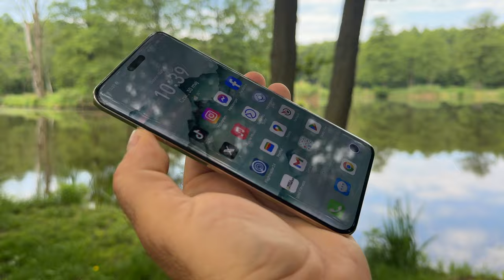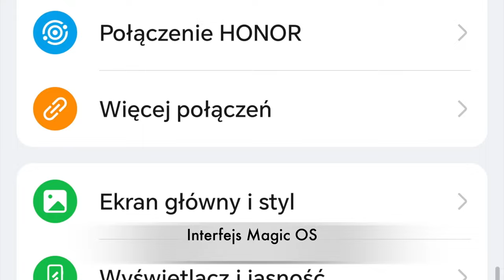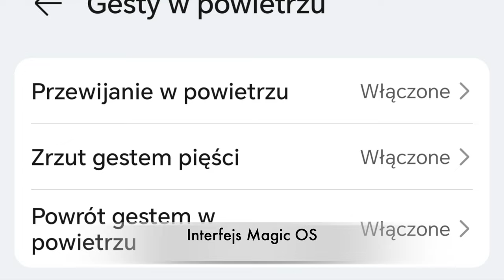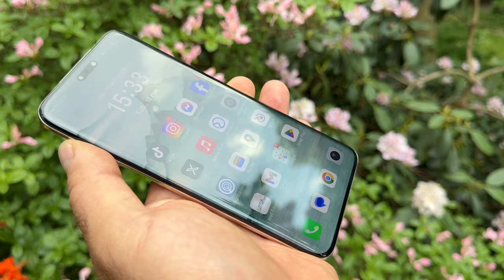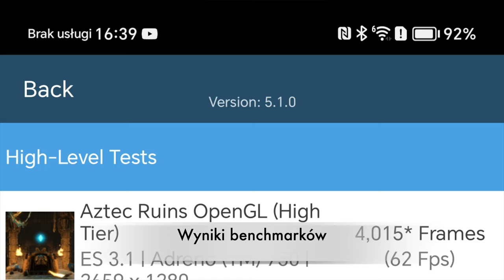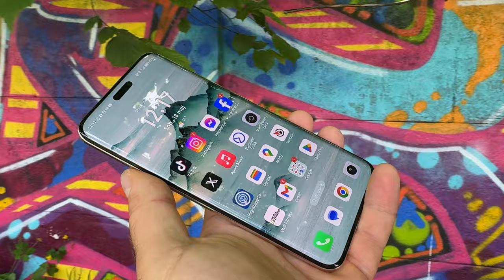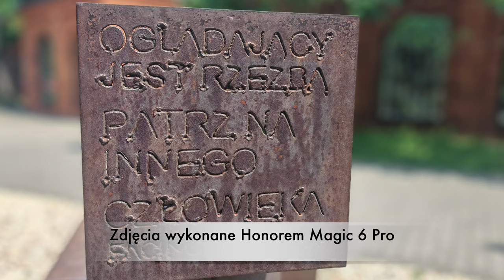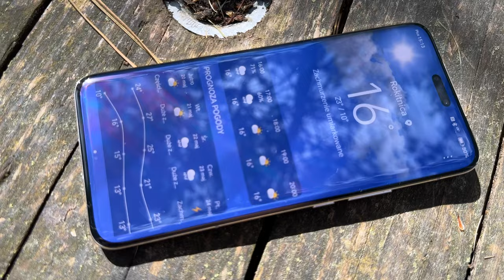Honor Magic6 Pro to jeden z najlepszych fotosmartfonów roku!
SPIS TREŚCI:
00:00 - intro
00:10 - wytrzymałość
00:30 - zestaw
00:50 - styl, wykonanie
01:40 - ergonomia, zabezpieczenia
02:00 - wyświetlacz
02:50 - interfejs
04:45 - dźwięk, łączność
06:20 - wydajność
07:30 - akumulator, ładowanie
08:25 - aparaty fotograficzne i wideo
13:00 - podsumowanie
14:10 - outro

Honor Magic6 Pro to smartfon dumny szczególnie z możliwości fotograficznych - jego system Falcon Camera wykrywa ruch przy pomocy AI i przechwytuje kilka ujęć jeszcze przed naciśnięciem wyzwalacza. Za główny aparat służy mu matryca 50 Mpx OmniVision OVH9000 ze zmienną ogniskową f/1.4-2.0, laserowym autofocusem i optyczną stabilizacją, a teleobiektyw 108 Mpx ISOCELL HP3 od Samsunga pozwoli spojrzeć w dal z 2,5-krotnym optycznym zbliżeniem. Zestaw uzupełnia 50 Mpx aparat szerokokątny i 50 Mpx przedni aparat. Aparaty zyskały wysoką ocenę w rankingu DxO Pozostałe specyfikacje nowego Honora również są godne flagowca - jego procesorem jest Qualcomm Snapdragon 8 Gen 3, a akumulator o pojemności 5600 mAh można naładować z mocą 80 W lub 66 W bezprzewodowo. Atutem jest też wyświetlacz OLED LTPO ze zmiennym odświeżaniem od 1 do 120 Hz, przyciemnianiem PWM 4320 Hz i rozdzielczością 1280x2800 px. Cechą szczególną wyświetlaczy jest ich wytrzymałość, którą zapewnia opracowane przez Honor pancerne szkło JuRhino Glass - zobacz, ile może wytrzymać Honor Magic 6 Pro mierzy 162,5 x 75,8 x 8,9 mm i waży 229 lub 225 g w zależności od wariantu (szklana obudowa jest cięższa od wegańskiej skóry). Dobrze zapowiada się też harmonogram aktualizacji - cztery duże aktualizacje systemu operacyjnego i 5 lat poprawek bezpieczeństwa